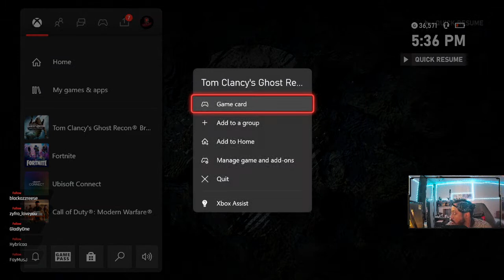IT'S VIBIN SUNDAY!!!!!!! WITH SOME AFRO BEATS!!!!